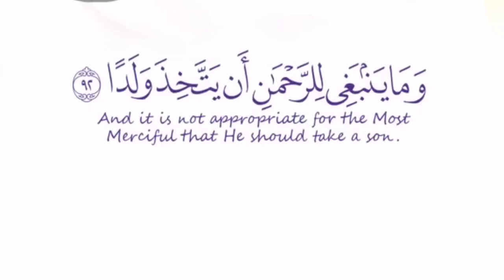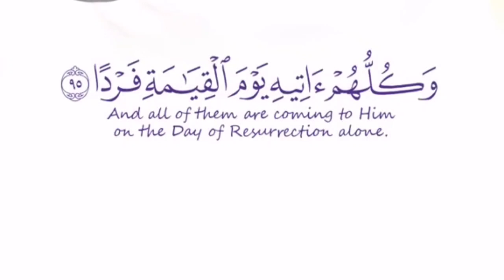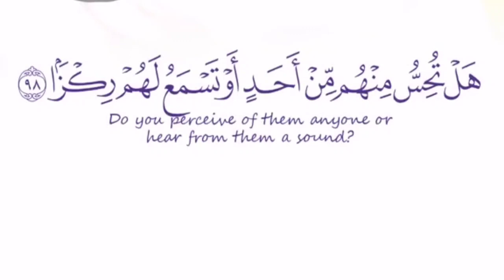قُل معي الله واحد أحد فرد صمد🧐🧐